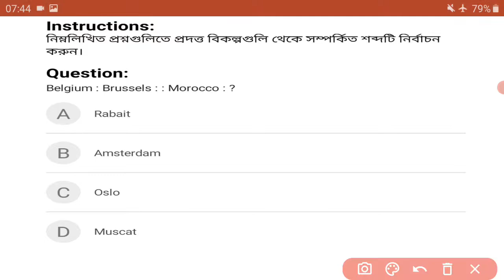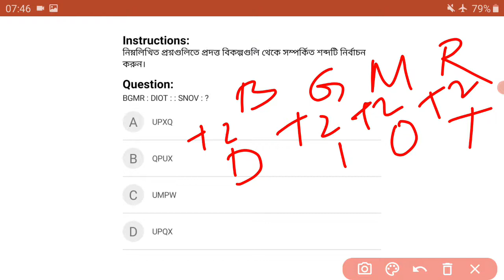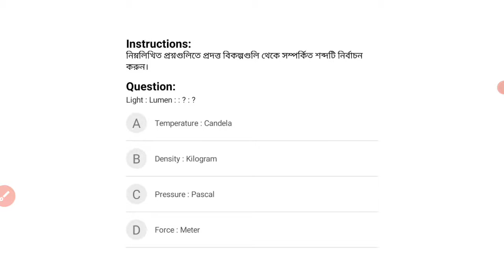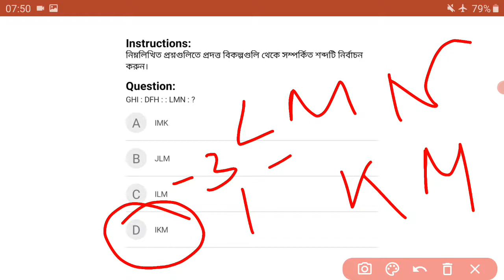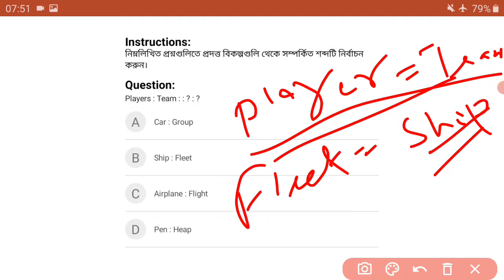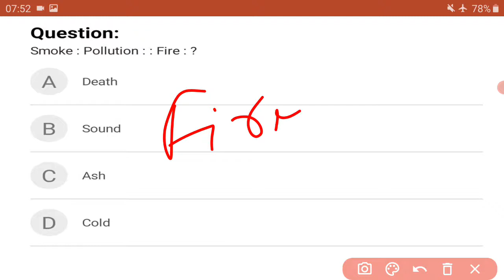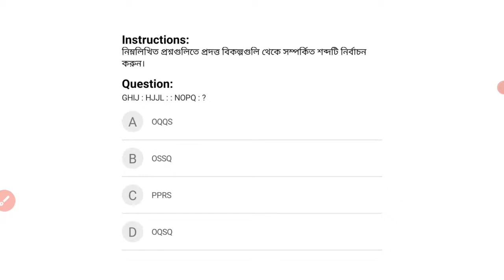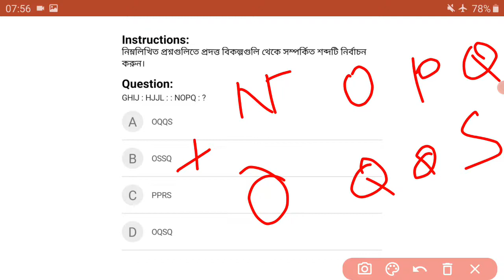Reasoning short trick in bengali-RAILWAY,GROUP-D, NTPC,SSC,CGL,CHSL,WBP,WBCS,SI FOOD MTS,& allExams,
Wbp exam reasoning most important question answer. We have want to full clear of the concept like as math,reasoning,physic,life current affairs,etc.

West Bengal Police Constable exam will be hold on 26th september2021.Here in this uploading video we are clearing the concept of  candidate  gk question and answer.This top 10 gk are very important for the WBP examination.

Mission. WBCS,UPSC,WBP,RAIL,SSC,CGL,MTS,PSC,WBSSC,BANKING etc. most important question and answer  we are describe and make solution here.

Subject..:  all over job related subjects question answers describe here.